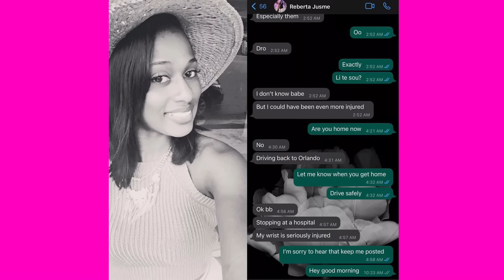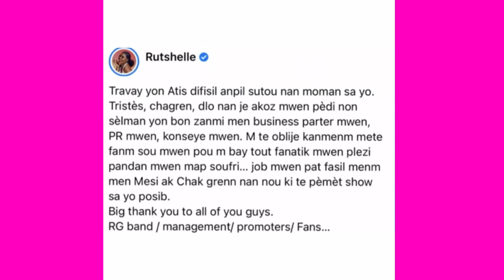😭Rutshelle di.Martelly mande pou fè antèman tidam lan vin tande sa fanmi yo di men sak koz li mouri